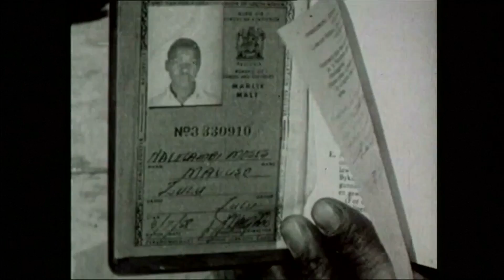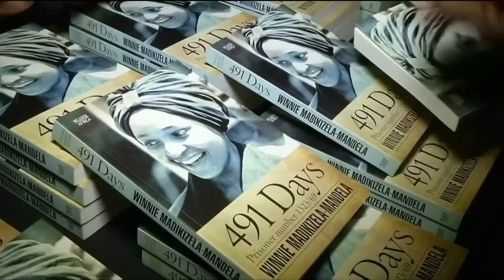Ex-Ehefrau von Nelson Mandela: Winnie Madikizela-Mandela ist tot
Für Südafrika ist sie die „Mutter der Nation“ und die „stärkste Frau“ im Kampf gegen die Apartheid. Die Ex-Frau von Nelson Mandela sorgte aber auch mit Gerichtsprozessen für Schlagzeilen.